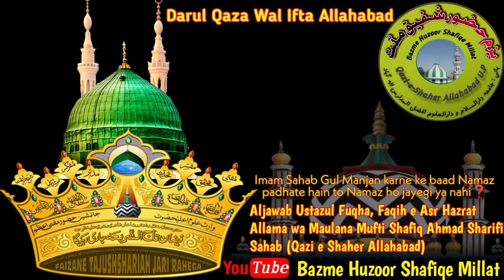Imam Sahab Gul Manjan karne ke baad Namaz padhate hain to Namaz ho jayegi ya nahi❓